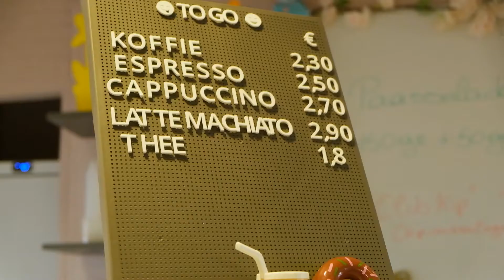Brood en Banket Roxanne in Berendrecht: dat wordt smullen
In juli 2020 opende Brood en Banket Roxanne de deuren in Berendrecht waar altijd een bakkerij is geweest. Zaakvoerder Roxanne De Gendt werkt alleen en biedt u een ruim palet van taartjes, belegde broodjes, broden en koffiekoeken aan. Wij maken de taarten en de belegde broodjes zelf.
Voor de broden, koffiekoeken en pistolets werken we samen met bakker Demedts die 's ochtends alles dagvers aflevert. In onze bakkerij wordt u met de glimlach bediend en kunt u betalen met cash, Payconiq of Bancontact.
Onze bokkenpotjes, koffiekoeken en belegde broodjes zijn erg populair maar waar we echt voor gekend staan zijn de taarten op maat. Bent u van plan een verjaardagsfeestje te organiseren, een receptie of een verrassingsfeest? Kom zeker eens langs bij Brood en Banket Roxanne in Berendrecht voor gepersonaliseerde taarten.
Bij Brood en Banket Roxanne in Berendrecht kan u dus terecht voor lekkere broden, koffiekoeken, patisserie, snoepgoed, charcuterie, pralines en verse belegde broodjes. Breng gerust een bezoekje aan onze bakkerij of plaats uw bestelling online.

Taarten op maat

Zaakvoerder Roxanne De Gendt houdt ervan haar klanten in de watten te leggen. U wordt bediend met de glimlach en mag elke dag rekenen op kraakverse producten. Voor de broden en koffiekoeken werken we samen met bakkerij Demedts. De gepersonaliseerde taarten en cupcakes, smashcakes of gigantische cakes worden zelf gemaakt. Wanneer u de datum kent van het feestje, plaatst u best meteen ook de bestelling voor een speciale taart.

Belegde broodjes

Naast broodjes, koffiekoeken en taarten hebben we in onze bakkerij ook een ruim assortiment aan belegde broodjes. Van de traditionele toppers zoals hesp en kaas, een smoske of een broodje martino tot huisbereide specials. Ontdek ons aanbod en plaats uw bestelling via de online module of spring gerust eens binnen in onze bakkerij. Heeft u specifieke vragen of dieetvereisten? Geen probleem! Wij houden hier rekening mee en hebben een aanbod dat aan uw verwachtingen en noden voldoet.

INFO

Brood en Banket Roxanne
Monnikenhofstraat 88, 2040 Berendrecht